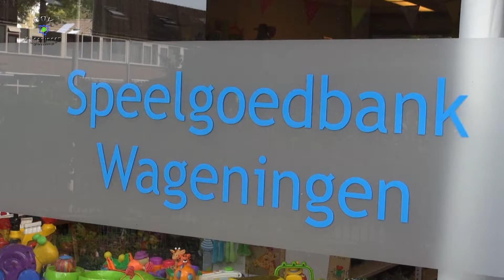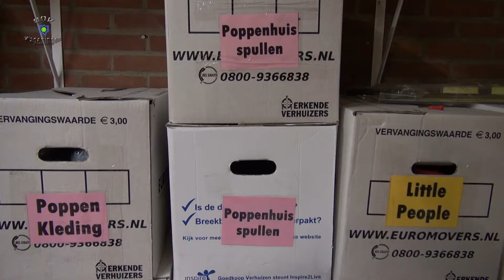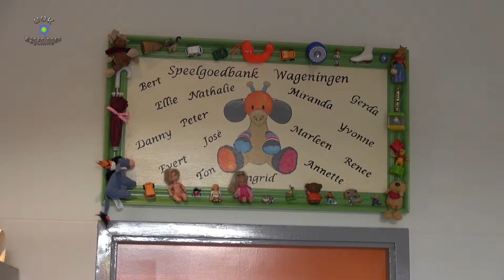Opening nieuwe lokatie De Speelgoedbank Wageningen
Een impressie uit 2014.
De doelstelling van de Speelgoedbank Wageningen is het doorgeven van speelgoed aan mensen in Wageningen en omgeving die niet de financiële middelen hebben om speelgoed te kopen.

Er zijn steeds meer mensen in Nederland die rond en zelfs onder de armoedegrens leven. Wij willen de kinderen die met hun ouders, opa en oma of verzorgers bij ons komen blij maken met het speelgoed.

Ouders, verzorgers, opa en oma’s kunnen met de kinderen speelgoed komen halen tijdens onze openingstijden. Het is wel de bedoeling dat het gezin in het bezit is van een voedselbankpas of een verwijzing (met identiteitsnummer) heeft van een doorverwijzer en nog geen gebruik maakt van een andere speelgoedbank.

Ouders, verzorgers, opa of oma komen met kun (klein)kind het speelgoed uitzoeken, kinderen mogen zelf bepalen wat zij mee willen nemen. Het speelgoed neemt u onder eigen verantwoordelijkheid mee, dit betekend ook dat het uw eigen verantwoording is dat uw kinderen ermee spelen. Speelgoedbank Wageningen is op geen enkele wijze aansprakelijk voor schade of letsel ontstaan door het spelen met speelgoed dat verstrekt is via de Speelgoedbank.